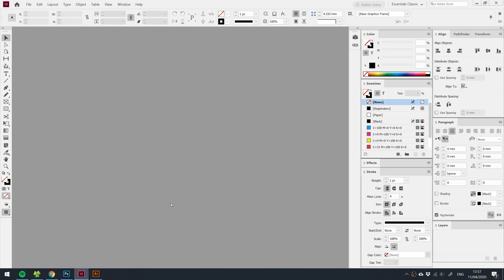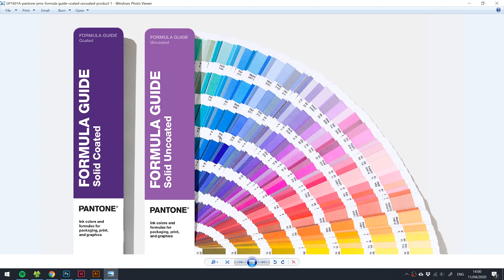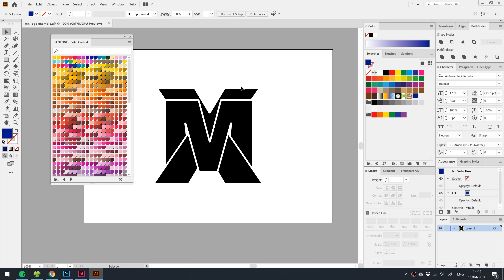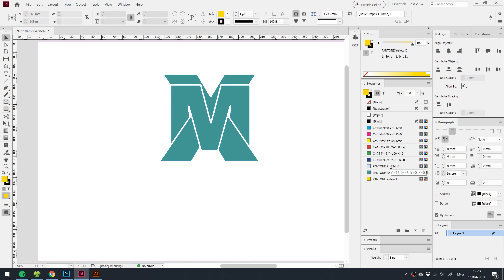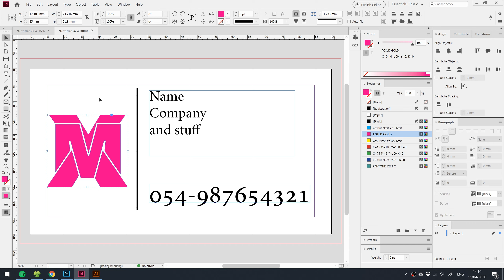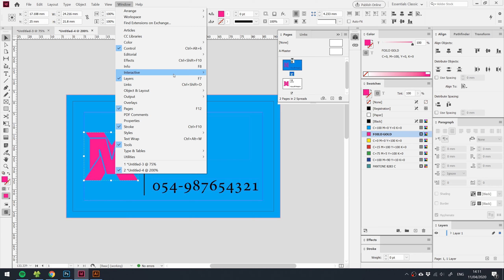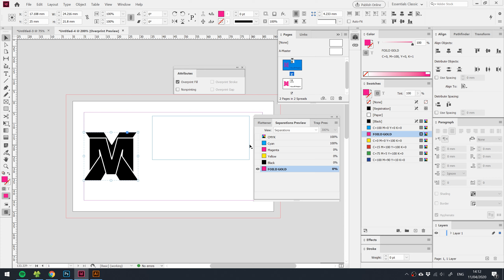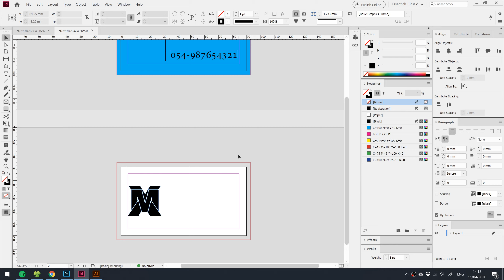השכבה לדפוס, גימורים, פנטון, פויל ועוד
השבכה לדפוס
לכה סלקטיבית
פויל זהב או כסף
גימורים, פנטון, פויל ועוד
PANTONE